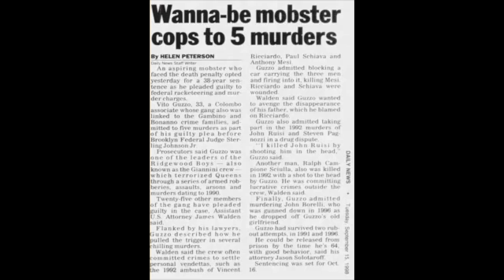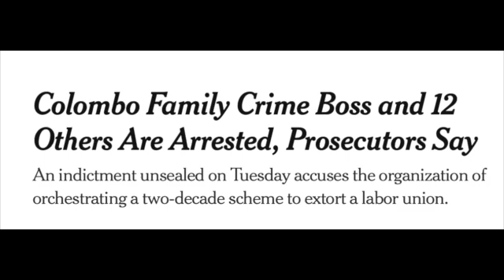The Vito Guzzo & Vinny Unions [ Reunion ]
The history between Vincent "Vinny Unions" Ricciardo and Vito Guzzo is a dark one to say the least. Nevertheless, come 2028, they will both come face-to-face once again.